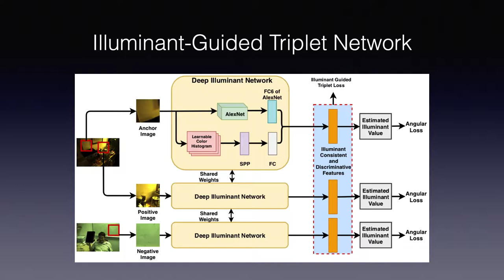End-to-End Illuminant Estimation Based on Deep Metric Learning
Authors: Bolei Xu, Jingxin Liu, Xianxu Hou, Bozhi Liu, Guoping Qiu Description: Previous deep learning approaches to color constancy usually directly estimate illuminant value from input image. Such approaches might suffer heavily from being sensitive to the variation of image content. To overcome this problem, we introduce a deep metric learning approach named Illuminant-Guided Triplet Network (IGTN) to color constancy. IGTN generates an Illuminant Consistent and Discriminative Feature (ICDF) for achieving robust and accurate illuminant color estimation. ICDF is composed of semantic and color features based on a learnable color histogram scheme. In the ICDF space, regardless of the similarities of their contents, images taken under the same or similar illuminants are placed close to each other and at the same time images taken under different illuminants are placed far apart. We also adopt an end-to-end training strategy to simultaneously group image features and estimate illuminant value, and thus our approach does not have to classify illuminant in a separate module. We evaluate our method on two public datasets and demonstrate our method outperforms state-of-the-art approaches. Furthermore, we demonstrate that our method is less sensitive to image appearances, and can achieve more robust and consistent results than other methods on a High Dynamic Range dataset.